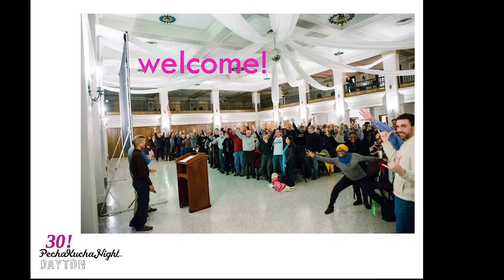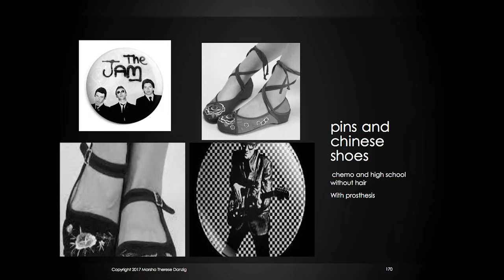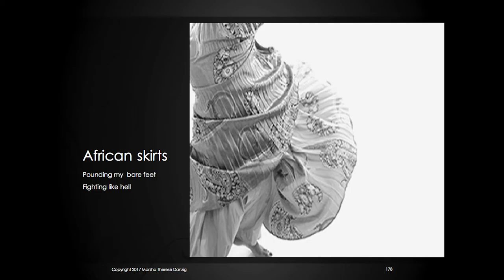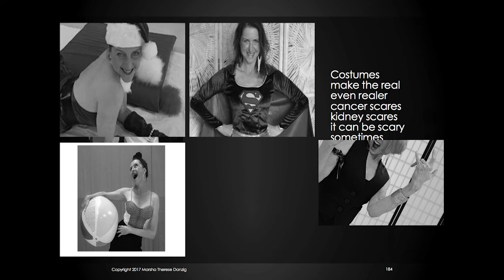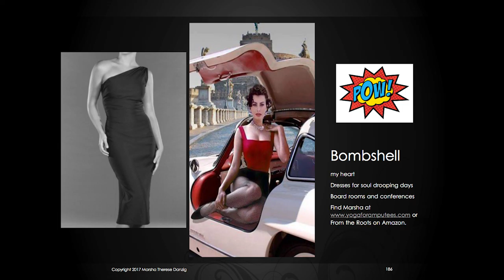Pecha Kucha Dayton Vol. 30 - Marsha Danzig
Marsha Danzig's presentation from Pecha Kucha Dayton, Volume 30, recorded February 23rd, 2017.